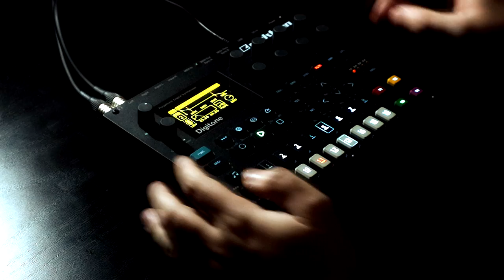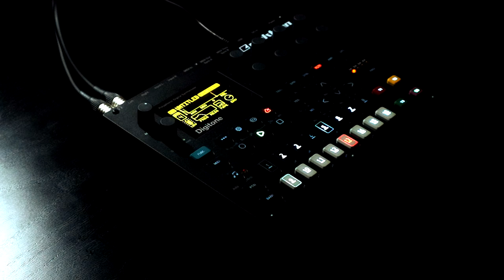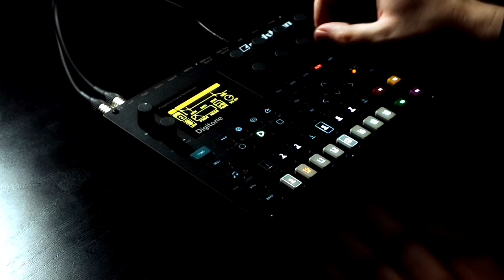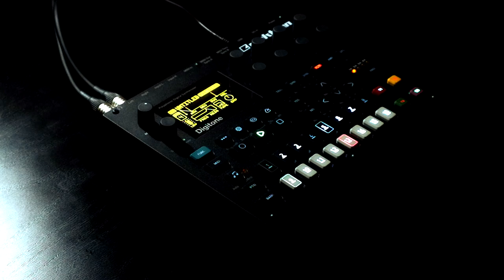jamuary2019 Day 4 - Elektron Digitone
I had a real hankering for some Digitone action this evening, so I went ahead and got me some! The jam is 4 patterns (one for each section), but each pattern is only one bar long - they might seem longer because of a lot of conditional trigs. I worked that way because in my head I thought it'd be quicker - Jury is still out on that theory!